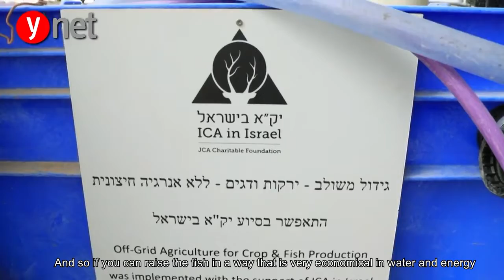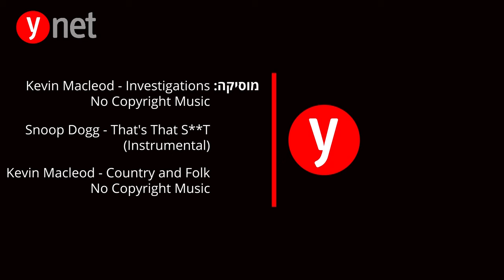BGU's School of Sustainability and Climate Change - Prof. Amit Gross